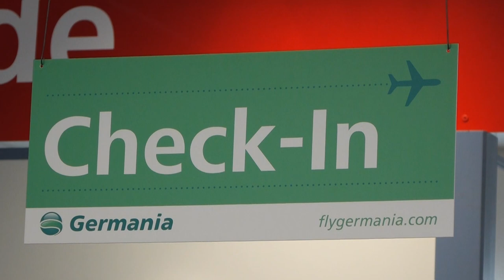Erster Flug von Nordholz nach Mallorca mit Germania (Cuxhavener Nachrichten/Niederelbe-Zeitung)